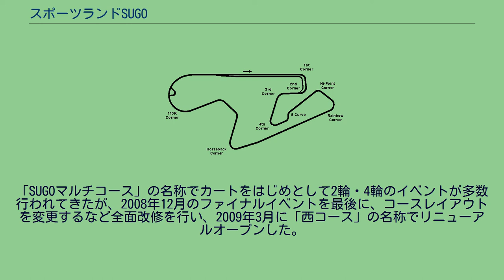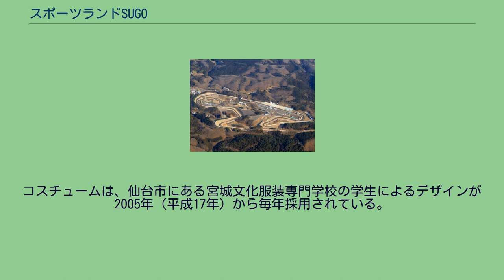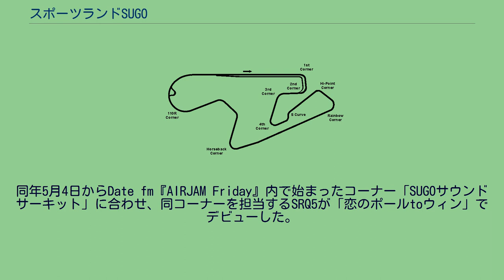スポーツランドSUGO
スポーツランドSUGO（スポーツランドすごう）は、宮城県柴田郡村田町菅生にある総合モータースポーツ施設である。
ヤマハ発動機の関連会社によって運営され、国際自動車連盟（FIA）公認の国際レーシングコース（グレード2）を含む4つの専用コースを有する、モトクロス世界選手権・日本グランプリの開催地である。
国際自動車連盟（FIA）公認（グレード2）のオンロードサーキットであり、全長は3,621.154m（シケイン部分を除く3,586.570m）で右回りのテクニカルサーキットである。
最終コーナーからホームストレートにかけての10%（高低差約73m）の登り勾配が特徴。
また、このコースは平坦な場所がなく、常に登り、下りの繰り返しである。
2輪は最終コーナー手前のシケインを通るが、4輪の場合はそのまま直進する。
1987年のコース改修の影響で、通常のサーキットでは1コーナーの手前にあるピットロードの出口が、本コースでは2コーナーの後ろにある。
ピット数は45個。
観客席は、グランドスタンド約12,000席、他13,500席(第1コーナースタンド、SPスタンド、シケインスタンド)である 。
全体的にランオフエリアは狭く、巨大なスポンジバリアを大量に用いて壁への衝突事故を防いでいる。
そのため大きいクラッシュが発生するとスポンジバリアがコース上に飛散する事がある。
前述の山間部の地形を生かした標高差73mというアップダウンに富んだコースレイアウトとタイトなコーナーが連続することからアクシデントが発生しやすく、他のレースではありえないような事例が発生することから、「SUGOには魔物が棲む」と表現されることがある。
第一コーナーと第二コーナー。
2012年7月撮影。
国際モーターサイクリズム連盟（FIM）公認の国際オフロードサーキット。
2005年から2007年にかけて本コースでモトクロス世界選手権が開催され、2005年12月にはモナコ・モンテカルロにおいて開催された、2005FIMモトクロス・スーパーモト表彰式（2005 FIM Motocross and SuperMoto Prize-giving Ceremony）でスポーツランドSUGOの施設・競技運営・観客への配慮が高く評価され「FIMモトクロス・ベストオーガナイザー賞」を受賞している。
菅生名物の「大坂」は傾斜角30°全長約70m 最大高低差約35mという規模で、坂というよりも「壁」である。
1975年当時、国内最大規模のコース(1,050m)として造られたカート専用コース。
1977年にはFIA-CIK(国際自動車連盟/国際カート委員会)の国際公認コースとして登録され、同年、国内初の国際格式レース「第1回ジャパンカートレースミーティング」が開催されている。
「SUGOマルチコース」の名称でカートをはじめとして2輪・4輪のイベントが多数行われてきたが、2008年12月のファイナルイベントを最後に、コースレイアウトを変更するなど全面改修を行い、2009年3月に「西コース」の名称でリニューアルオープンした。
改修後のコース全長は984m、ストレートを長くするなどテクニカルコースにスピードがプラスされたコースに生まれ変わっている。
2014年4月にオープンした新コース。
ポケバイ・ミニバイク/モタード・キッズカート・レンタルカートなどで走行することができる。
営業はビッグレース開催日以外の土日曜日・祝日、ゴールデンウィークや夏休みは毎日営業となっている。
国内はもとより国際的な選手権レースの開催実績を持つ。
モータースポーツ 音楽 その他 このサーキットの専属レースクイーンである「SUGOレースクイーン」がおり、毎年コンテスト・オーディションが行われてグランプリ、準グランプリが決定し、メンバーが入れ替えられる。
コスチュームは、仙台市にある宮城文化服装専門学校の学生によるデザインが2005年（平成17年）から毎年採用されている。
「SUGOレースクイーン」出身の著名人には、1994年（平成6年）に務めた鈴木史華、2003年（平成15年）に務めた岩手佳代子（宮城県のローカルタレント）や2007年（平成19年）に務めた天野由加里（2010年ZENT sweeties）、2015年（平成27年）・2016年（平成28年）に務め、2018年（平成30年）にスーパー戦隊シリーズ第42作目の『快盗戦隊ルパンレンジャー...